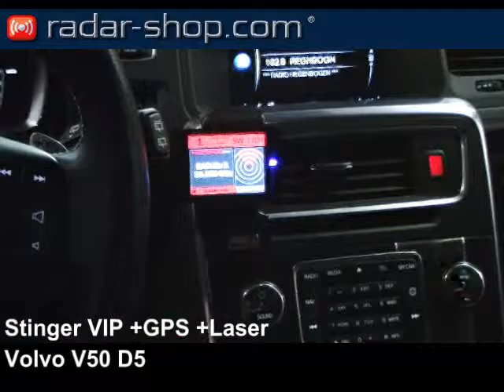Volvo V50 D5 Radarwarner Stinger VIP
Radarwarner Stinger VIP Einbau im Volvo V50 D5, radar detector Stinger VIP, detecteur de radar Stinger VIP